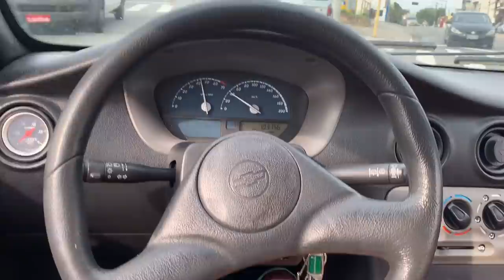DEIXEI MEU CELTA TURBO 1.0 SÓ O CANO